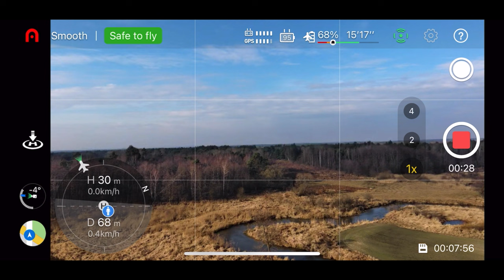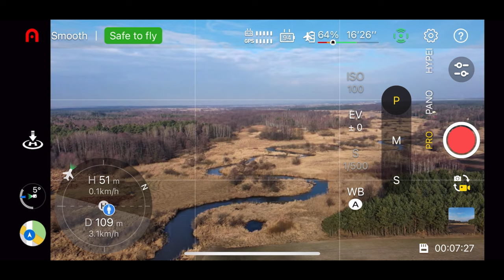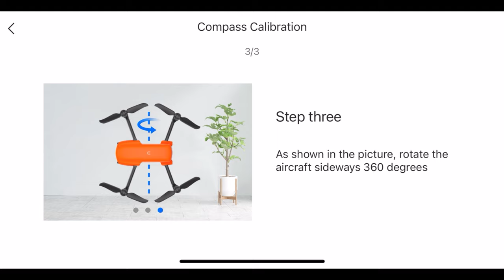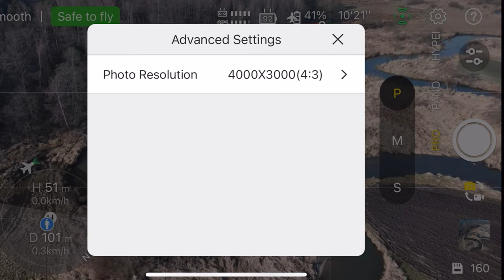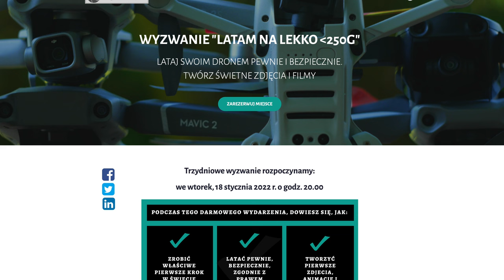Autel EVO Nano vs. DJI Mini 2: lot równoległy - porównanie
🕑 TIMESTAMPS:

0:00 Intro i omówienie założeń sesji
3:35 lot równoległy
4:55 porównanie ujęć  - część 1
6:01 wrażenia na gorąco
8:55 Mini 2 - zakłócenia
9:20 porównanie ujęć - część 2
10:37 Leon wpadł do wody
10:48 startuje Nazgul
11:04 podsumowanie
11:30 sprawdź koniecznie Team 250g Szczęścia
12:45 lot Patryka nad wodą: iFlight Nazgul 5 + GoPro HERO9

W tym epizodzie dzięki uprzejmości Patryka z kanału @patryk pietrzyk fpv przeprowadziliśmy lot równoległy DJI Mini 2 a także Autel Evo Nano.  Nagrywaliśmy te same ujęcia lecąc tyłem ze słońcem, wykonaliśmy też kilka fotografii. Jestem zaskoczony jakością Autela, jest dużo lepiej w porównaniu do MINI, szczególnie ujęcia filmowe są nieporównywalnie lepsze. Autel Nano dysponuje już większym sensorem i jaśniejszym obiektywem. Technologia RYYB pozwala na wpuszczenie 40 % więcej światła do sensora Evo Nano. To mój pierwszy Autel i po ostatnich aktualizacjach jestem bardzo mile zaskoczony tymi zmianami.